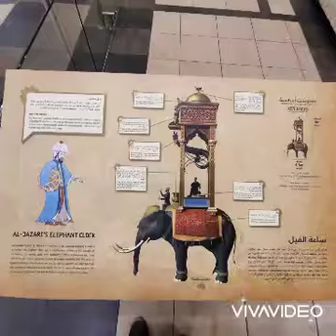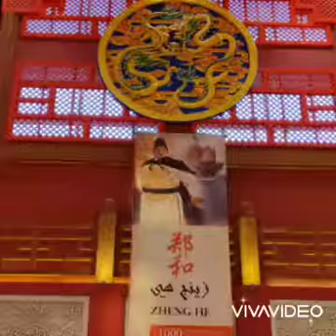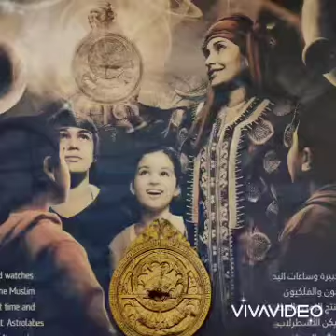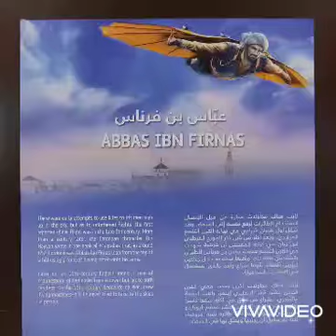el Centro comercial Ibn Battuta en Dubai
el Centro comercial Ibn Battuta en Dubai es un homenaje a este viajero y primer antropólogo musulmán. Sus viajes y arquitecturas o narraciones son aún un referente de nuestra cultura universal.